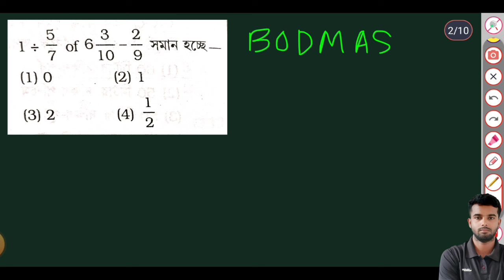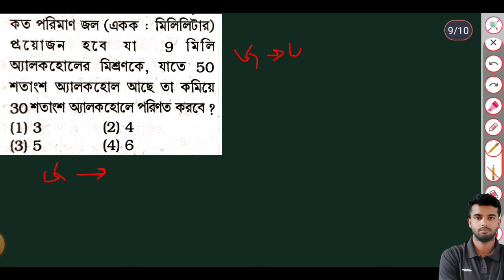Top 10 Famous Math Question